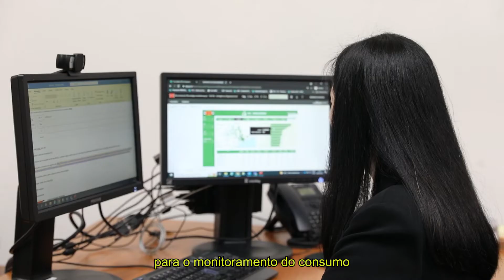Campanha Eu Faço Parte – Objetivo 19: promover a sustentabilidade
Servidora Noemi Ichihara Ishikawa, da Diretoria de Planejamento Estratégico, fala sobre o trabalho realizado no TJSP para promover a sustentabilidade